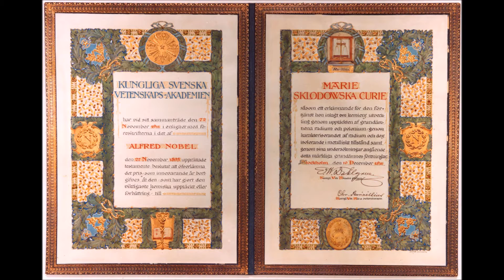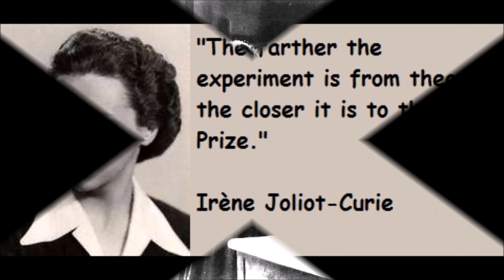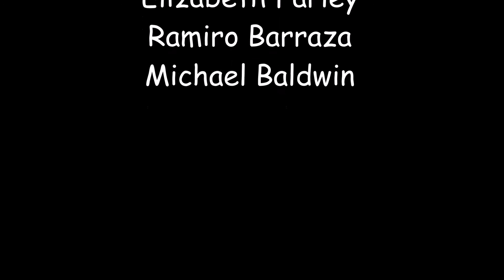Marie and Irene Curie - Nobel Prize in Chemistry of 1911 and 1935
Hello! Check out the project my Chemistry group made!
Our project was on the Nobel Prize laureates of 1911 and 1935,
Marie and Irene Curie
All information in the project was from Wikipedia, the Nobel Prize website, and etc...
We do not own the information, pictures or music! We just made the project using movie maker and our voices!
The song: Once Upon a Time...Storybook Love By Mark Knopfler
It's from the movie the Princess Bride.